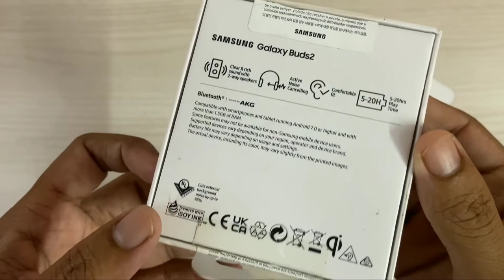Samsung Galaxy Buds 2 Unboxing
Samsung galaxy buds 2 earbuds unboxing